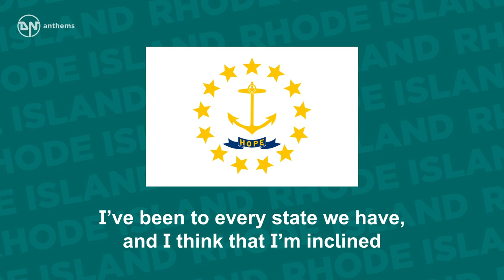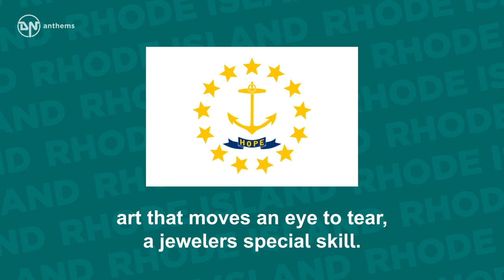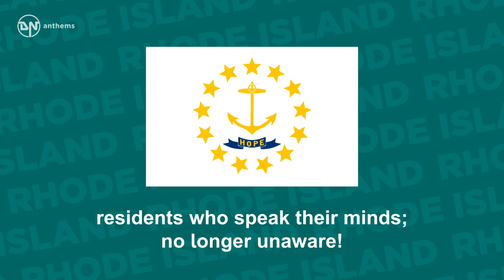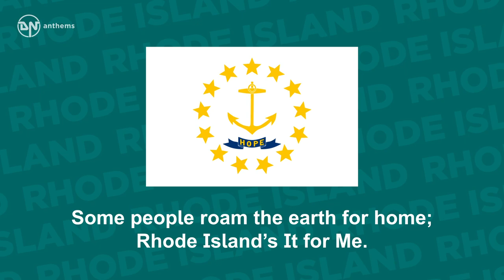State Song of Rhode Island - Rhode Island's It For Me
The state song of Rhode Island, The Ocean State.

Lyrics in English:
I’ve been to every state we have,
and I think that I’m inclined to say
that Rhody stole my heart:
You can keep the forty-nine.
Herring gulls that dot the skies,
blue waves that paint the rocks,
water rich with Neptune’s life,
the boats that line the docks.
I see the lighthouse flickering
to help the sailors see.
There’s a place for everyone:
Rhode Island’s It for Me.
Rhode Island, oh Rhode Island
surrounded by the sea.
Some people roam the earth for home;
I love the fresh October days,
the buzz on College Hill,
art that moves an eye to tear,
a jewelers special skill.
Icicles refract the sun,
snow falling gracefully.
Some search for a place that’s warm:
The skyline piercing Providence,
the State House dome so rare.
residents who speak their minds;
no longer unaware!
Roger Williams would be proud to see his colony,
so don’t sell short this precious port: